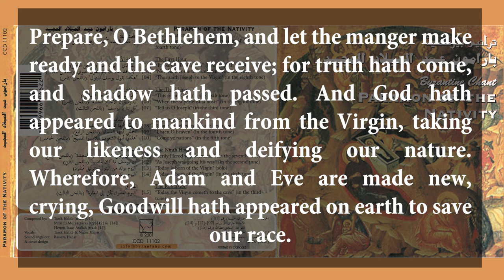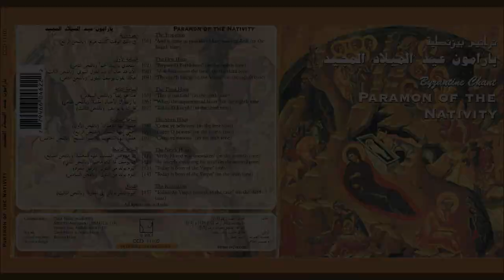2. Prepare O Bethlehem - إستعدي يا بيت لحم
Paramon of The Nativity that we recorded in Ottawa in 2001.

Composed by: Mitri El-Murr  (Protopsaltis of the Orthodox Church of Antioch)

Vocals: Tarek Habib and Reader Nader Hajjar

Sound enginee & cover design: Bassem Hajjar